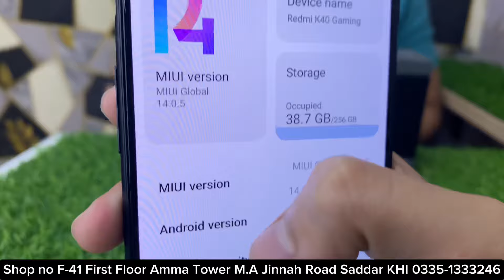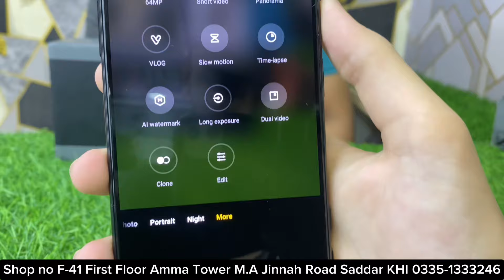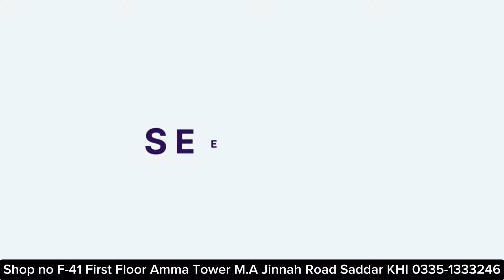Redmi K40 Box Pack 90fps Gaming With Trigger Dual Sim Approved ✅ For Legendary Gamers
Faizan communication
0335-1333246